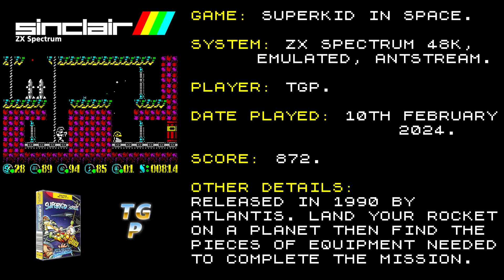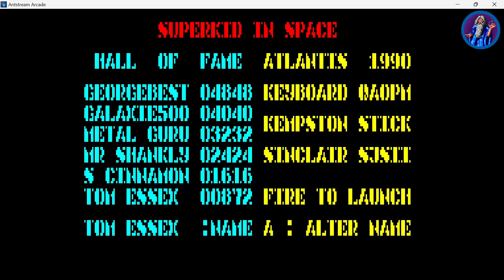Superkid In Space - Atlantis Software - ZX Spectrum (Antstream) - 872 points.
Superkid In Space is an arcade-platform-adventure game for the ZX Spectrum 48K. It was released by Atlantis in 1990 and written by the Shaw brothers (Graham, David and Adrian).

Superkid must land his craft on five planets, explore them to find the detonator parts and then destroy them. There are plenty of hazards, guards and robots along the way to make his mission more difficult. You can use ropes to access platforms that are too high to jump to and you have guns and grenades to defeat enemies. The start of each planet involves a Lunar Lander type minigame - you will be punished if you do not land accurately!

It's not a particularly original idea, but it is well executed with nice graphics and the gameplay is fair. Definitely one to check out for those who enjoy this type of game.

This run was made using the Antstream emulation service on the 10th February 2024, on PC. The final score was 872 points.

Time stamps:
00:30 Loading the game in Antstream.
00:36 Title screen.
00:44 Game start. Landing stage.
07:30 Out of energy. Game Over! Final score 872.
07:42 High Score Table (under name Tom Essex).
07:54 Exiting to Antstream.
08:01 Antstream High Score table.

Juno In The Space Maze.
Artist - Loopop.